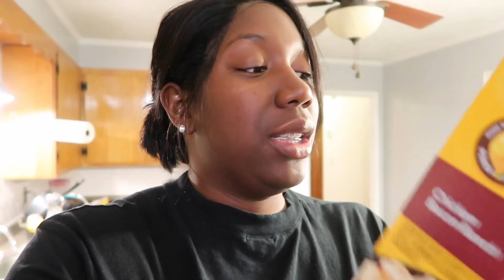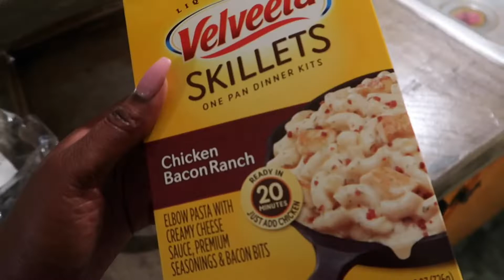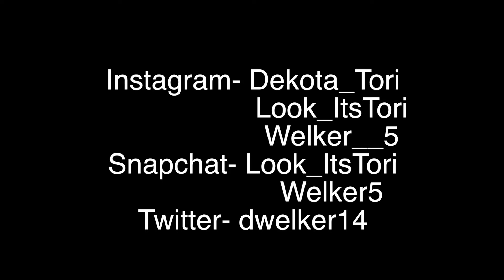OUR TRIP TO ATLANTA!! | VLOGMAS DAY 2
STALK US!!